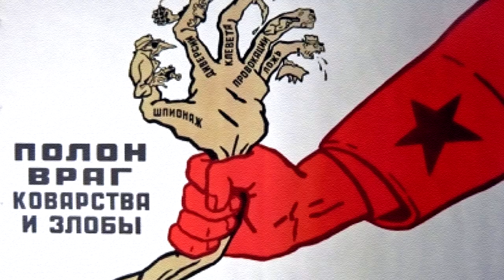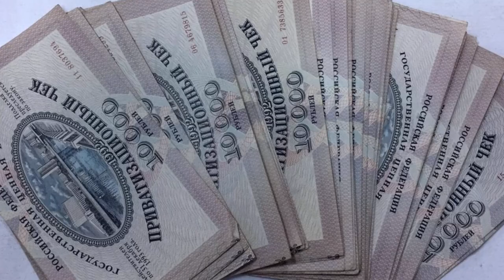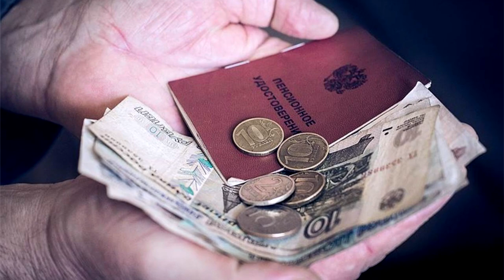Quién realmente gobierna en Rusia?! Historia completa!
La historia completa de la URSS y Rusia, todos los gobernantes de Rusia quen son?
En este video los cuento quen realmente gobierna en Rusia.
El tiempo de Lenin y Stalin! La caida de la Unión Soviética.
El primer presidente de Rusia! Quen es Putin?
Todo sobre la monarquía de Rusia!
Quién realmente gobierna en Rusia?
¡Emperadores RUSOS y su gran engaño! ¡Alemanes en el trono!